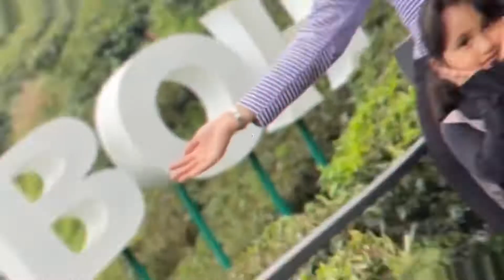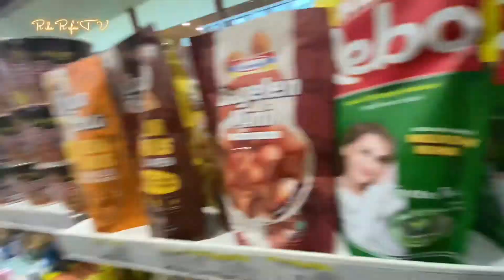SAATNYA UNTUK KEMBALI LAGI GUESS !!SELAMAT TINGGAL PEKANBARU SAMPAI JUMPA DI LAIN KESEMPATAN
Hallo Assalammu’alaikum sahabat2 ku semua dimanapun sahabat2 semua berada. Semoga kita semua selalu dalam lindungan Allah swt dan diberi kemudahan dalam segala hal Aamiin yaa rabbal’alamin 👍🏻🙏🏻🥰Dividio kali ini sis ingin sharing vidio tentang Saat nya kembali untuk pulang ke Malaysia.. Selamat tinggal pekanbaru sampai jumpa di lain kesempatan… 👍🏻👍🏻🙏🏻🥰semoga sahabat semua suka dengan vidionya ya .. jika ya bantu sis untuk like comment and subscribe 👍🏻🙏🏻🥰 Terima kasih sahabat ku….bagi sahabat yang baru terjumpa channel sis bantu support nya ya sobat🙏🏻dan juga tinggal kan comment anda semua.. Insyaallah 100%sis akan kembali kepada anda semua.. dan bagi sahabat2 yang sudah setia menonton vidio sis..saya ucapkan ribuan terima kasih 🙏🏻🙏🏻tanpa anda semua , sis tidak akan dapat menjadi yang lebih baik lagi..👍🏻🙏🏻🥰anda semua adalah yang terbaik sahabat sahabat ku👍🏻sekali lagi Terima kasih🥰🙏🏻